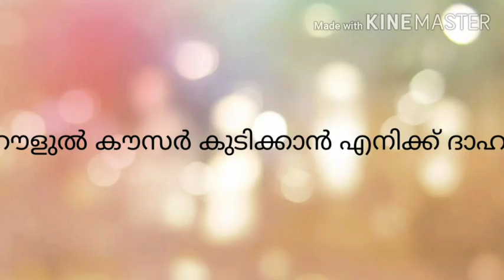Mapila song with lyrics ഹജ്ജിന്റെ രാവിൽ ഞാൻ കഅബം കിനാവ് കണ്ട് /hajjinte ravil njan kaabam kinav kand